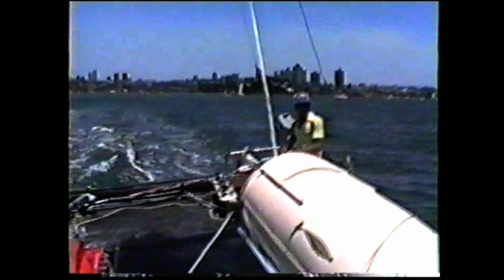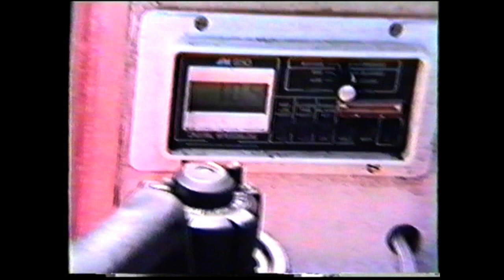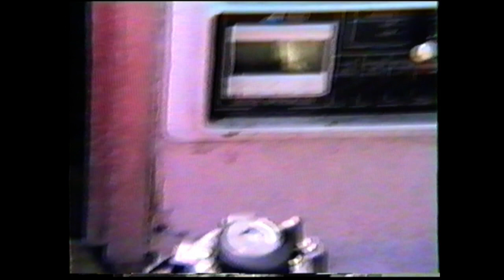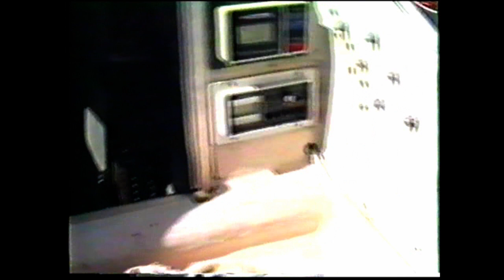Botany Bay to Broughton Island on GBE 28 Catamaran BOTANY BAY EXPRESS 1989 Part 1 (Vintage)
Part 1 of a trip from Botany Bay to Broughton Island on GBE 28 Catamaran "BOTANY BAY EXPRESS" in 1989. More sailing videos here;